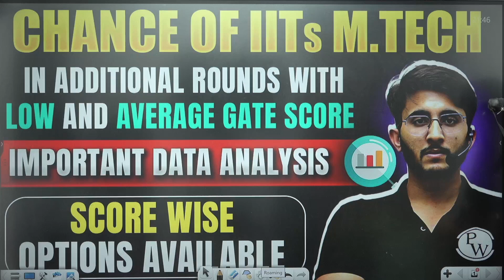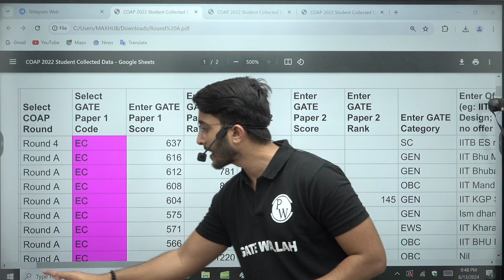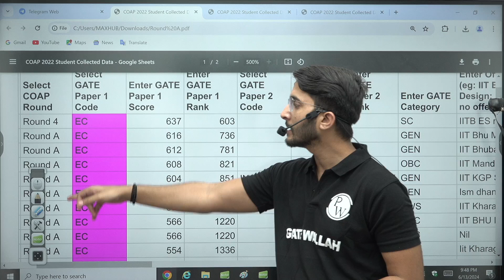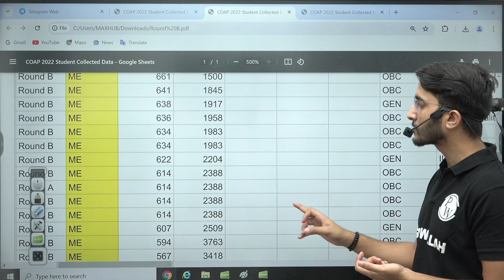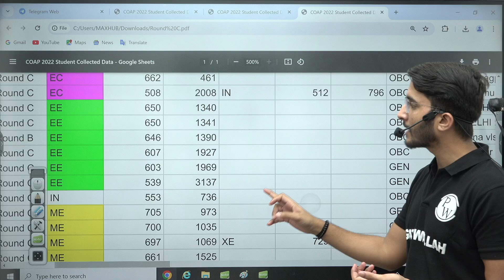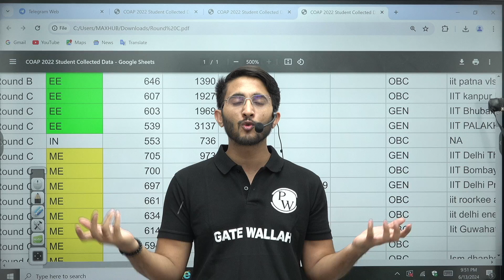MTech In IIT | Low GATE Score Option | COAP Additional Round For Mtech Admission | Complete Analysis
Unlock the possibilities of securing an M.Tech admission in IITs even with a low GATE score through COAP's additional rounds. In this comprehensive analysis, we delve into the admission trends, score-wise options, and strategic insights to maximize your chances. Whether you have an average GATE score or are seeking to understand the dynamics of additional rounds, this video is your ultimate guide.